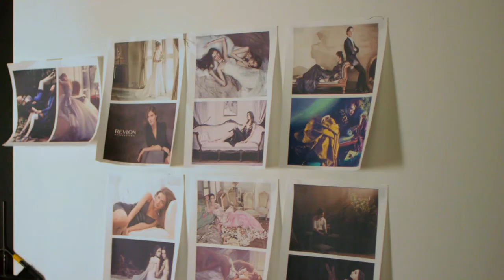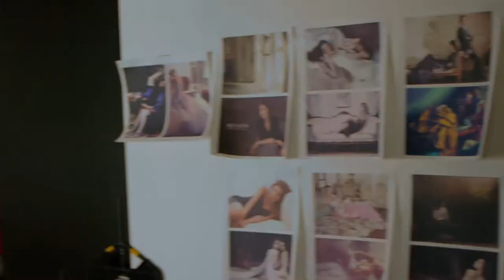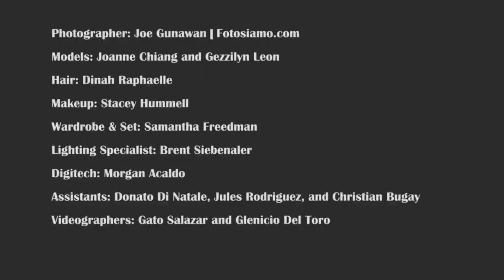Vintage Hollywood Photoshoot BTS for Fiilex SLR Lounge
I'm very proud of this Vintage Hollywood photoshoot that we did for Fiilex Lights and SLRLounge.com. With a crew of 13 highly talented people, LED hotlights provided by Fiilex Lights, furniture provided by FoundRentals.com, and space provided by SLRLounge.com, we created some amazing images, one which can be seen on Vogue Italia's website.

Models: Joanne Chiang & Gezzilyn Leon
Hair: Dinah Raphaelle
Makeup: Stacey Hummell
Wardrobe and Set: Samantha Freedman
Lighting Specialist: Brent Siebenaler
Digitech: Morgan Alcado
Assistants: Donato Di Natale, Jules Rodriguez, and Christian Bugay
Videographer: Gato Salazar and Glenicio Del Toro